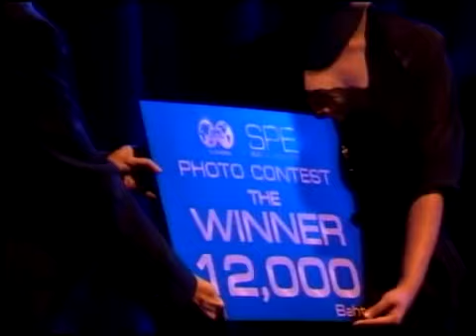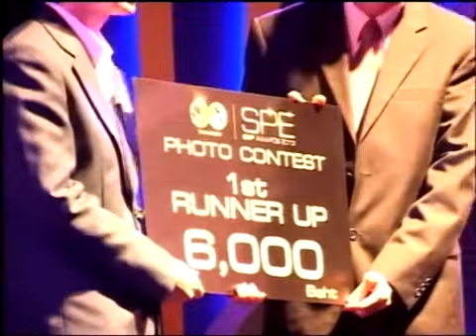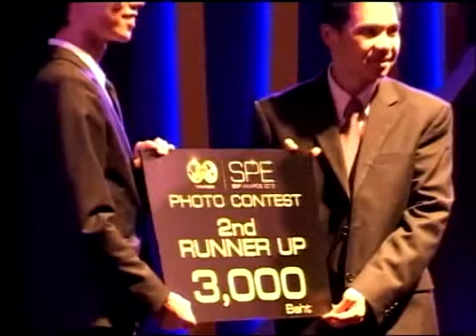SPE Thailand E&P Awards 2013 Gala Dinner Young Professional Photo Contest Award Presentation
SPE Thailand E&P Awards 2013 Gala Dinner Young Professional Photo Contest Award Presentation on 21st February 2014 at Plaza Athenee Hotel Bangkok. Nipatsin Yimyam is PTE Plus Group Company CEO. He has served as SPE Thailand Board of Director since 2006.